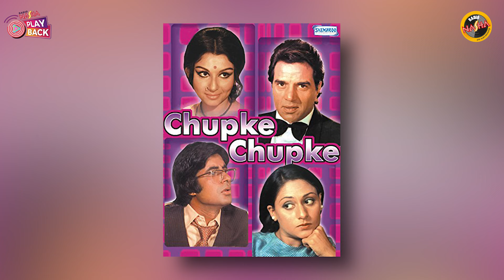Abhishek Banerjee on the films that made him, bad casting choices and Stree 3!! | RJ Pareee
In this candid interview, Abhishek Banerjee takes us on a journey through the films that have defined his career and molded him into the versatile actor he is today. From his breakout role in Stree to navigating the highs and lows of casting decisions, Abhishek shares his personal experiences, insights, and the lessons he's learned along the way. Plus, get an exclusive sneak peek into what to expect from the highly anticipated Stree 3! This is a must-watch for fans of Abhishek Banerjee and anyone interested in the behind-the-scenes world of filmmaking.

About Channel:
No radio station, other than Radio Nasha, does justice to the excitement, romance and attitude of the magical eras of 1970s-1990s. Radio Nasha 91.9 FM was launched in Mumbai in April 2016. Radio Nasha is the first ever radio station packed with passion, fuelled by Bollywood celebrities and driven by RJs with a style that is young, energetic and classy. The station makes retro ‘cool’ and is a destination station for listeners.